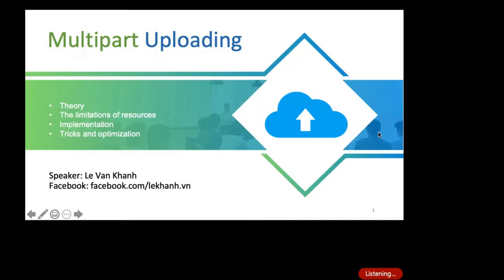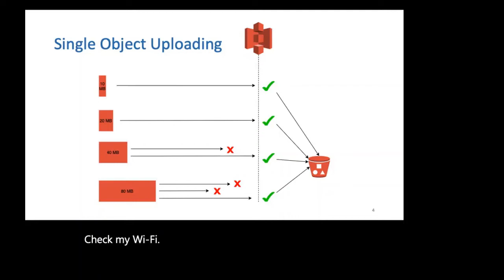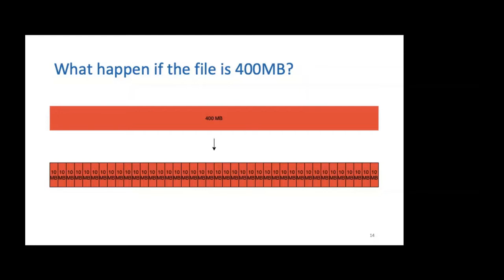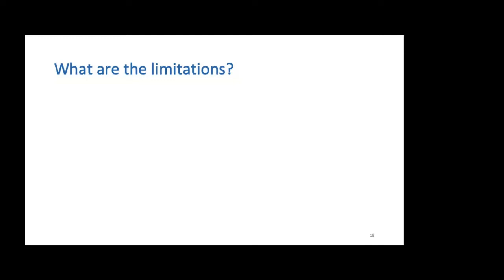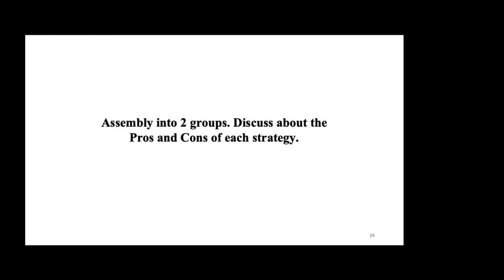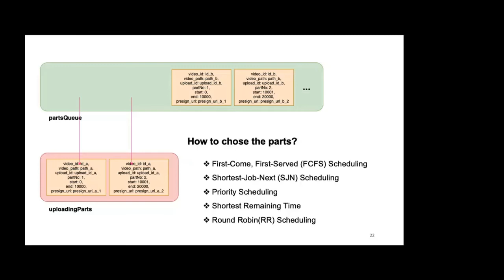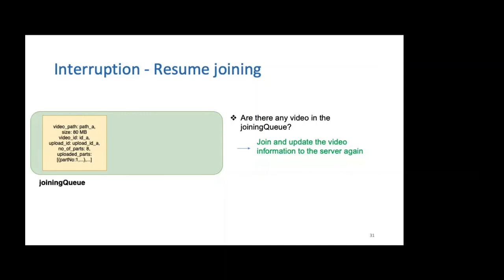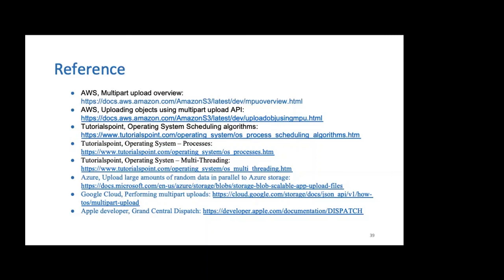Multi-Parts Uploading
Uploading thường là công việc phức tạp, đặc biệt là khi kích thước tệp có dung lượng lớn. Video này hướng dẫn các kỹ thuật và các chiến lược upload, cả lý thuyết và thực tế, từ khâu thiết kế đến thực hiện, nhằm khai thác hiệu quả khả năng của thiết bị và đảm bảo trải nghiệm người dùng.